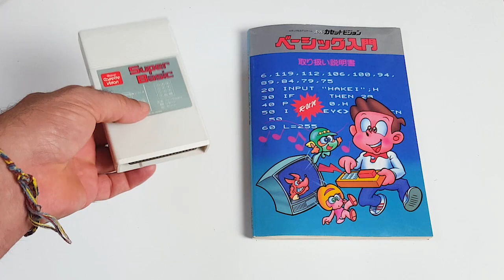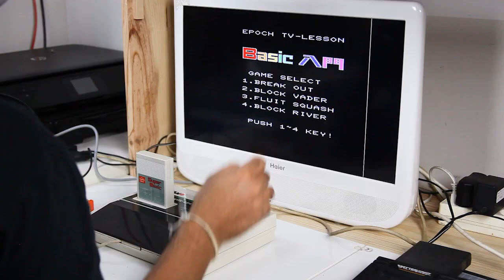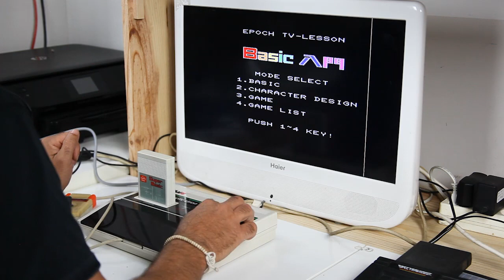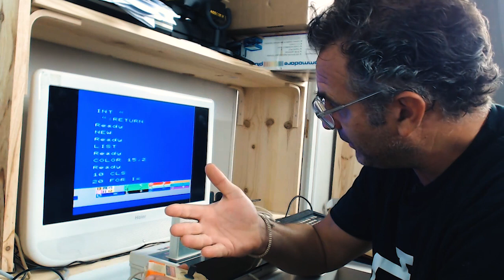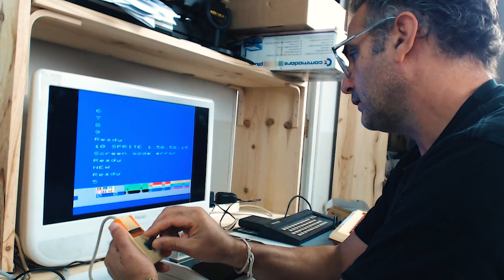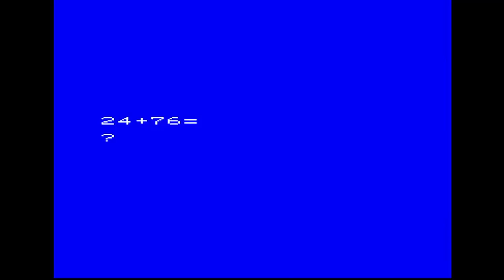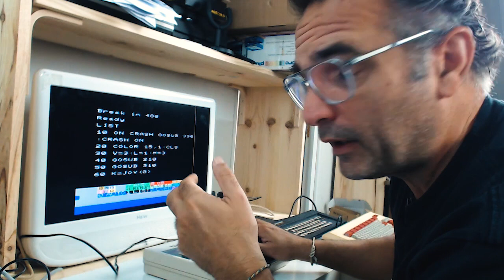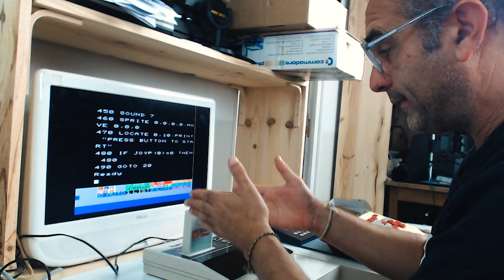J'ai programmé un jeu en BASIC sur Super Cassette Vision !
Après les deux dernières vidéos consacrée à la console japonaise Epoch Super Cassette Vision, je me penche cette fois-ci sur la cartouche SUPER BASIC de celle-ci qui permet de programmer ses propres jeux. Je vous montre ce qu'elle contient comme jeux et utilitaires, puis on explore les commandes de ce BASIC, pour finir par programmer un vrai jeu d'espace sur la Super Cassette Vision. Suivez-moi dans cette aventure !

00:00 - Introduction
02:00 - Cartouche & doc
04:43 - Test de la cartouche
12:14 - Listing des jeux
12:58 - Éditeur de sprites
16:03 - BASIC
19:50 - BASIC / SOUND
24:48 - BASIC / SPRITE
29:47 - BASIC / LOAD
35:16 - Programmation du jeu
45:50 - Conclusion

LISTING DU JEU:
Youtube n'autorise pas les signes supérieurs ou inférieurs dans les descriptions
Du coup ces signes sont signalés explicitement.
10 ON CRASH GOSUB 390: CRASH ON
20 COLOR 15,1
30 V=3:L=1:M=3
40 GOSUB 210
50 GOSUB 310
60 K=JOY(0)
70 IF K"signe inférieur"8 AND K"signe supérieur"4 THEN U=U-1
80 IF K"signe supérieur"0 AND K"signe inférieur"4 THEN U=U+1
90 IF K"signe supérieur"6 OR K=1 THEN W=W-2
100 IF K"signe supérieur"2 AND K"signe inférieur"6 THEN W=W+2
110 IF U"signe inférieur"-5 THEN U=-5
120 IF U"signe supérieur"5 THEN U=5
130 IF W"signe inférieur"-10 THEN W=-10
140 IF W"signe supérieur"-1 THEN W=-1
150 MOVE 0,U,W
160 C=XSPRITE(3)
170 IF C"signe supérieur"110 THEN C=110: B=-(RND(10)+5):MOVE 3,B,0
175 IF C"signe inférieur"10 THEN C=10:B=RND(10)+5:MOVE 3,B,0
180 IF V=0 THEN GOTO 440
190 IF T"signe supérieur"0 THEN GOTO 40
200 GOTO 60
210 CLS
220 FOR I=1 TO M
230 SPRITE I+3,RND(127),RND(127),5
240 MOVE I+3,10-RND(20),10-RND(20)
250 NEXT I
260 SPRITE 3,RND(100)+15,20,29
270 B=RND(10)+5:MOVE 3,B,0
280 LOCATE 0,0:PRINT ''LIVES:'';V
290 LOCATE 13,0:PRINT ''LEVEL :'';L
300 RETURN
310 CRASH OFF
320 SPRITE 0,63,115,17
330 X=65:Y=115:U=0:W=-5:T=0
340 LOCATE 0,5:PRINT ''PUSH BUTTON TO START''
350 IF JOYP(0)=0 THEN 350
360 LOCATE 0,5:PRINT ''                    '': REM 20 espaces
370 CRASH ON
380 RETURN
390 Z=CRASH(0)
400 IF Z"signe supérieur"4 THEN SOUND 3:T=2:V=V-1
410 IF Z=4 THEN SOUND 1:T=1:L=L+1:M=M+1
430 RETURN
440 LOCATE 5,5:PRINT ''GAME OVER''
450 SOUND 7
460 SPRITE 0,0,0,0:MOVE 0,0,0
470 LOCATE 0,5:PRINT ''PUSH BUTTON TO START''
480 IF JOYP(0)=0 THEN 480
490 GOTO 20

MUSIQUES:
"The Endless Horizon" - Absolune
"Gravity" - Simon Chauvin